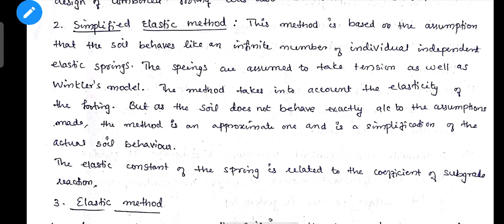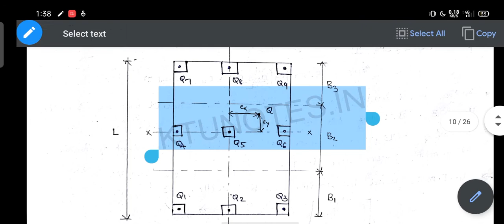GE-2 Module 4 (part 3) (2015 scheme)